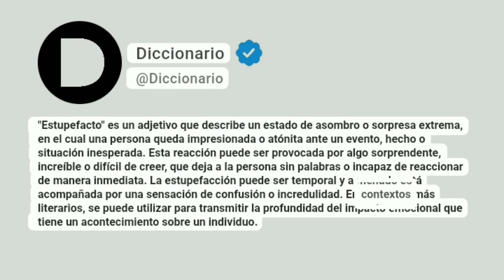Estupefacto Significado En Español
"Estupefacto" es un adjetivo que describe un estado de asombro o sorpresa extrema, en el cual una persona queda impresionada o atónita ante un evento, hecho o situación inesperada. Esta reacción puede ser provocada por algo sorprendente, increíble o difícil de creer, que deja a la persona sin palabras o incapaz de reaccionar de manera inmediata. La estupefacción puede ser temporal y a menudo está acompañada por una sensación de confusión o incredulidad. En contextos más literarios, se puede utilizar para transmitir la profundidad del impacto emocional que tiene un acontecimiento sobre un individuo.